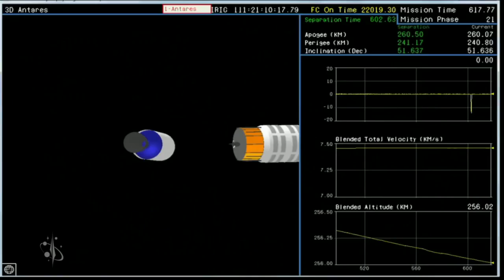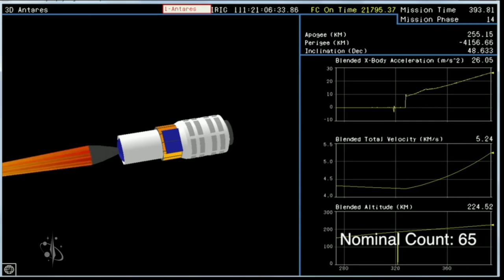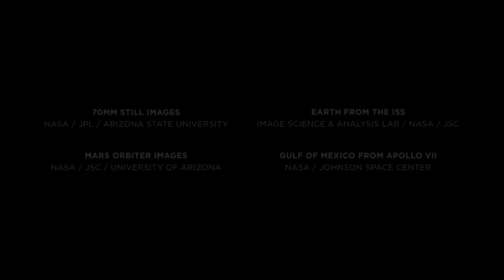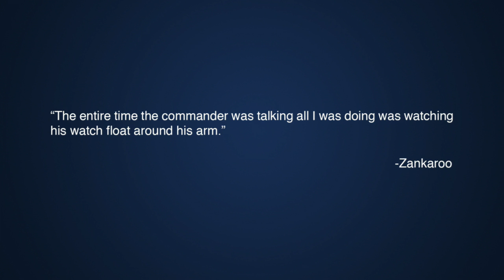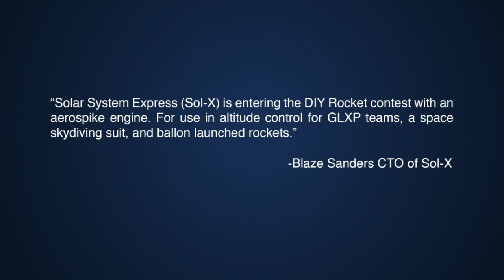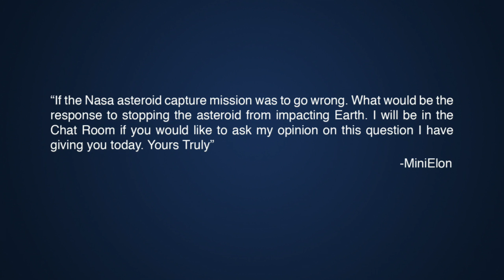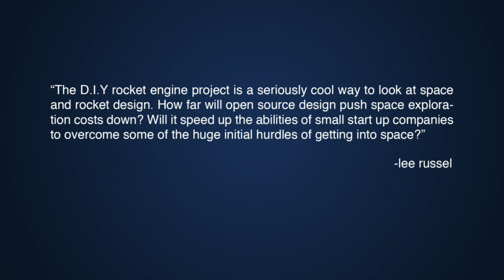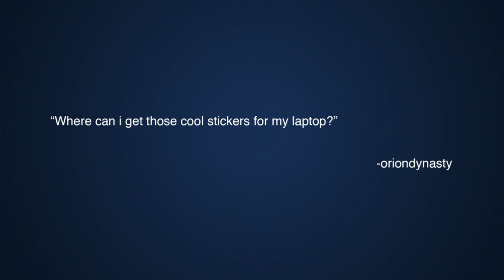The cool kids work in Mojave - Spacevidcast Live 6.12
In Season 6 Episode 12 of Spacevidcast Live we take a look at all the NewSpace companies located in Mojave and what they are up to!  Doug Messier of ParabolicArc.com walks us through that exciting area.

In Space News we have Orbital nominally launching their Antares rocket, SpaceX Grasshopper jumps 250m and lands smoothly and the wraps come off Atlantis!

Don't forget about the show after the show! Spacevidcast continues with After Dark, a special feature only available to epic subscribers. Starting at $10/mo or $100/yr Spacevidcast Epic offers gigs and gigs of exclusive content you won't find anywhere else!